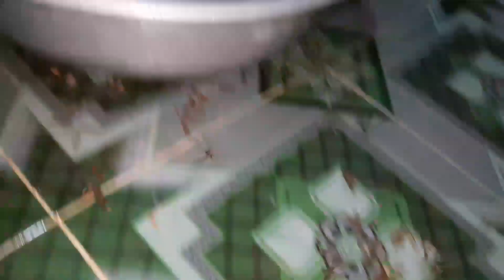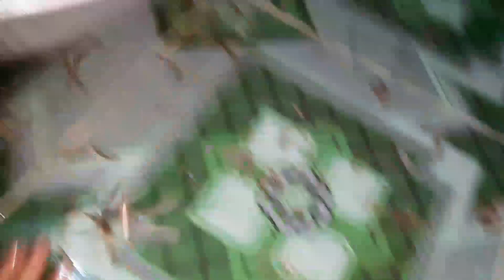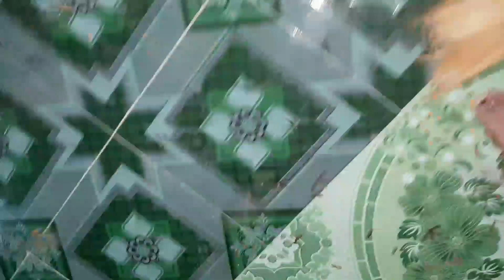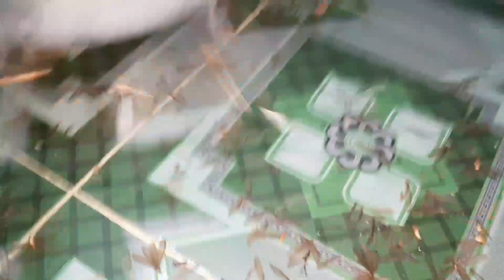ເລື່ອງຂອງແມງເມົ່າຫຼາຍຄັກແທ້& เลึ่องแมลงเม้ามันหลายคัก